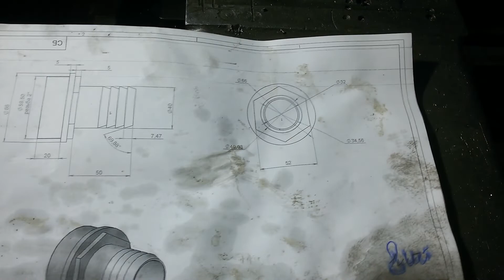фрезерование 6- гранника под ключ на 52 на горизонтальном столе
100 летняя !технология фрезерования под гаечный ключ !